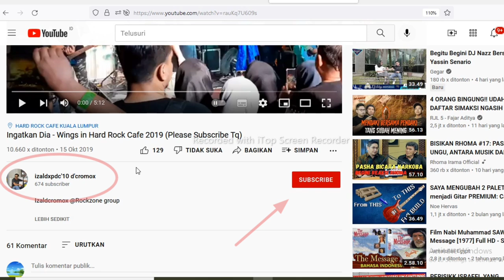FANTASTIS❗WINGS-INGATKAN DIA|in hard rock cafe 2019|🇮🇩Reaction